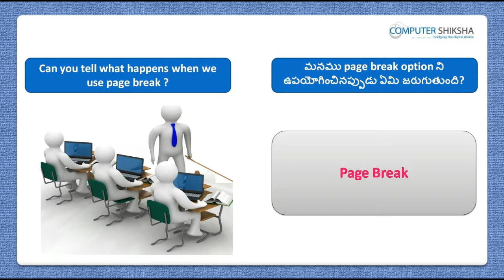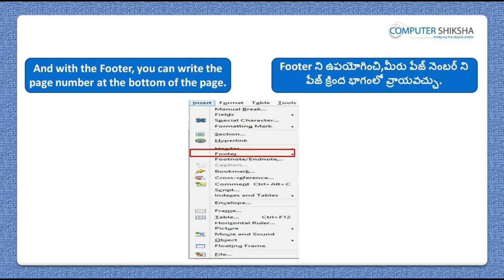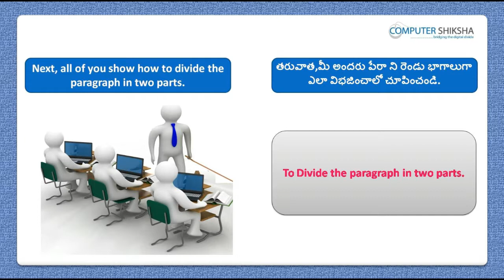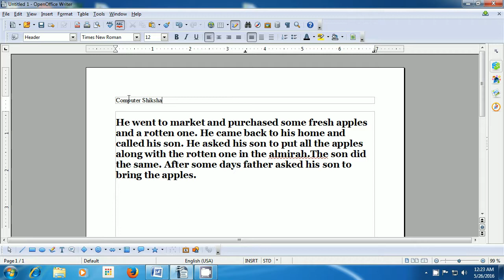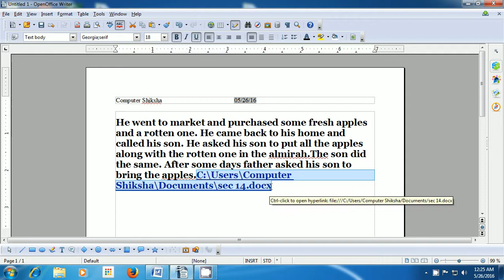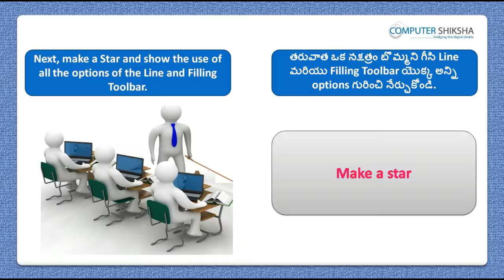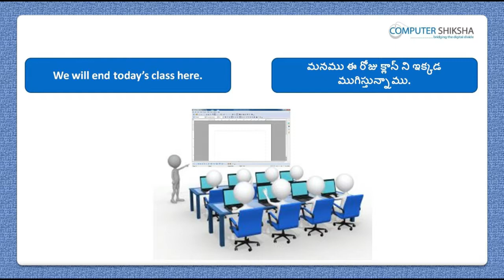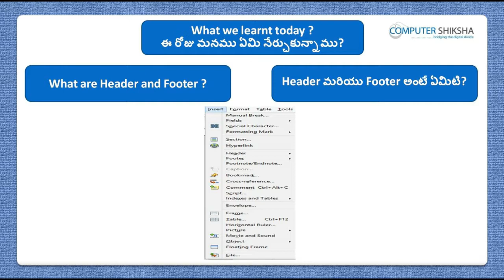Class 4 Open Office Writer 2 - Learn computers - Computer Education Online & Free (In Telugu)